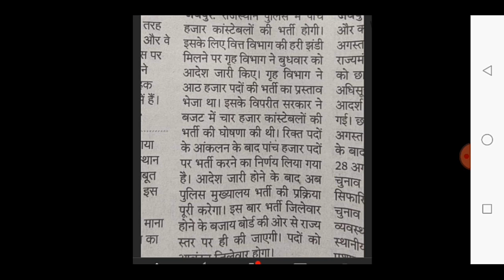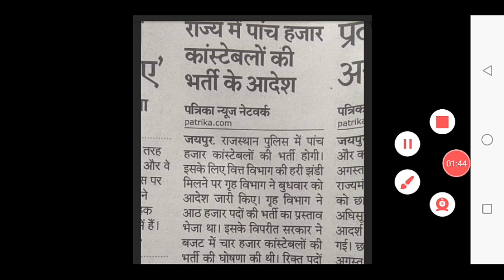राजस्थान पुलिस 5000 पदों पर जल्द होगी भर्ती || CM के आदेश || देखे पुरी विडियो को